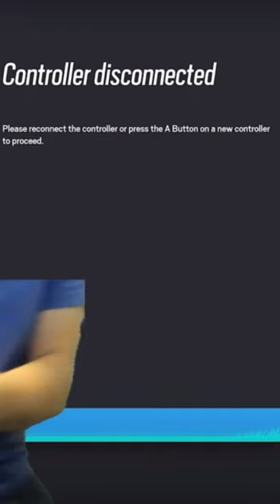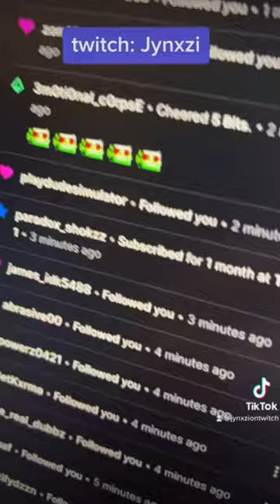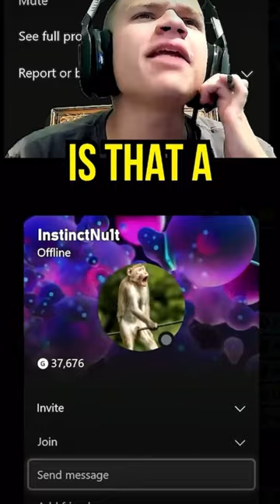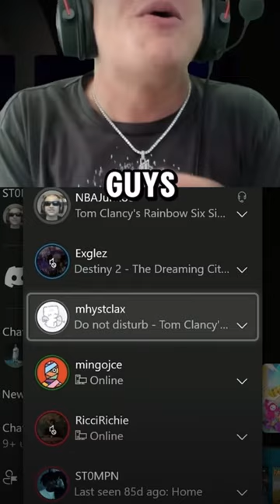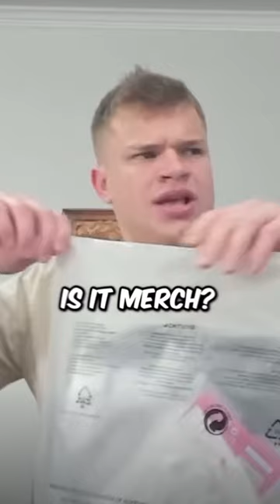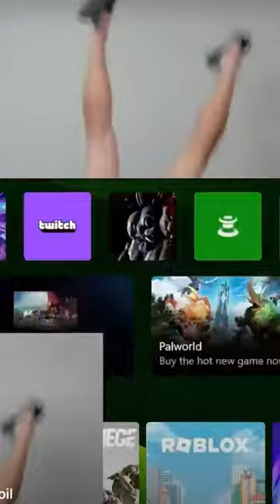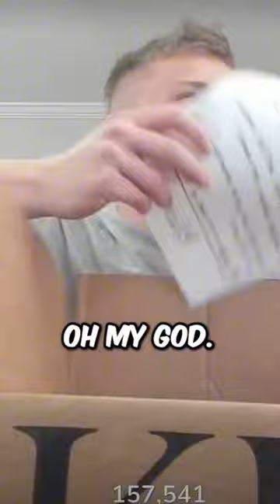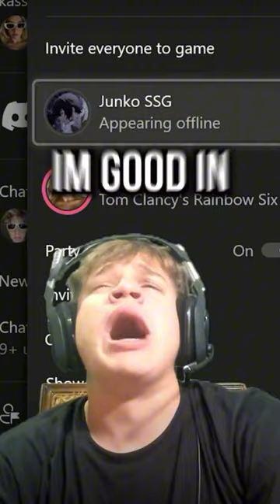Jynxzi YouTube Short’s Compilation!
Video edited by: CapCut

SOCIAL MEDIA.